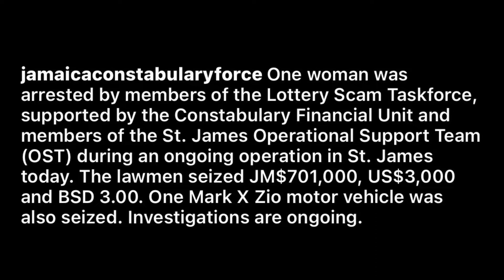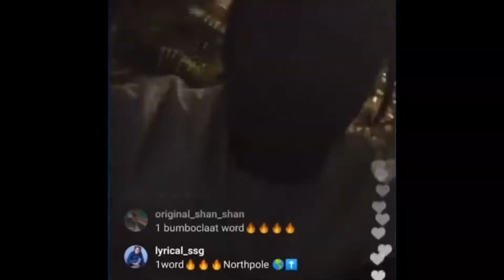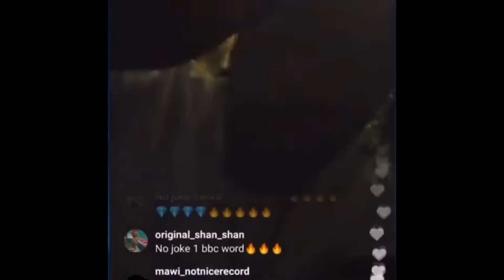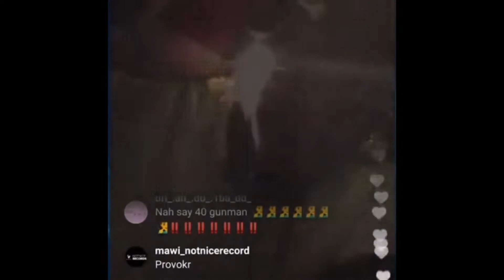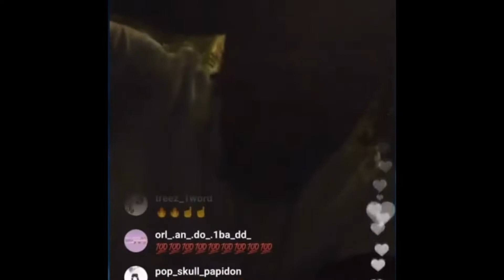AGREE OR DISAGREE? Popcaan Labelled As Fren K!ll€r Self!sh & €v!l Yute!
£realrasimaric